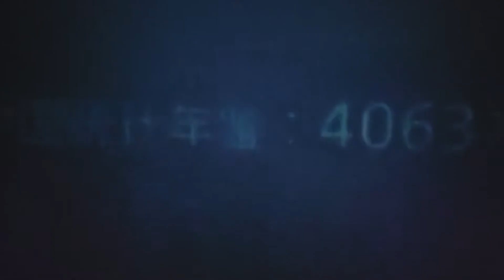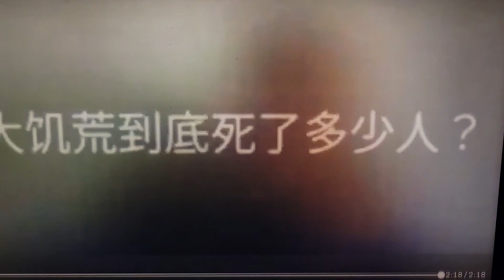大饑荒餓死9600萬人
南京屠殺死30萬人，毛澤東竟然讓他的子民餓死，餓死比被屠殺還慘，一個是馬上死，一個是慢慢死。